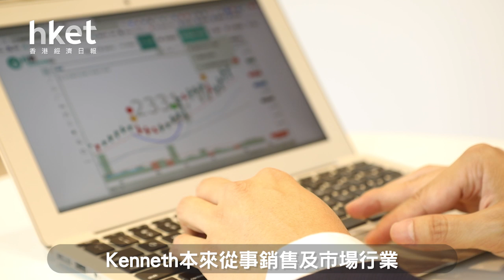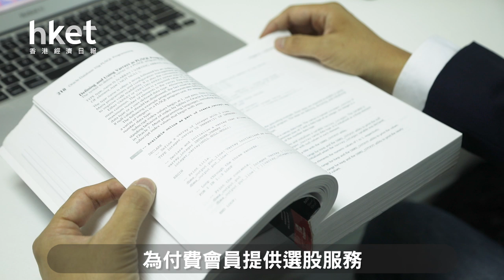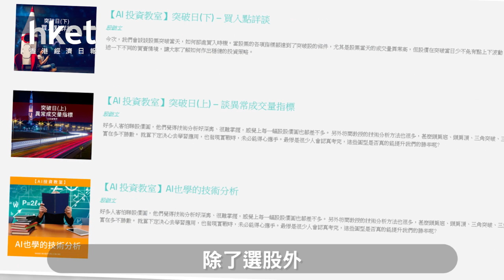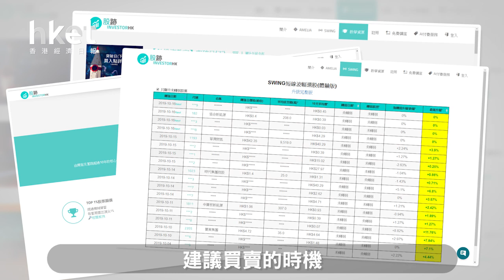80後推AI選股系統 助散戶長短綫全方位分析潛力股（2019年10月25日）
萬事起頭難，對於投資新手而言，最難莫過於是找到優質的投資對象。80後的嚴謹宏（Kenneth）曾在股市中損手離場，在朋友Percival自行開發的人工智能（AI）選股系統引導下投資，成功在5年內賺近100萬元。親身見證系統的厲害後，他便與拍檔共同成立「股跡（Investorhk）」，將系統推出市場。